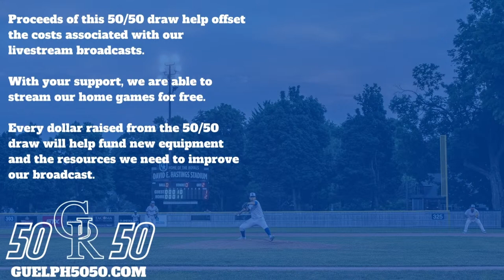London Majors at Guelph Royals July 9th, 2022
The Guelph Royals (14-8) host the London Majors  (16-6) in Intercounty Baseball League play live from David E. Hastings Stadium in Guelph, Ontario Canada.

For more information on the Royals check out their or to learn more about the IBL